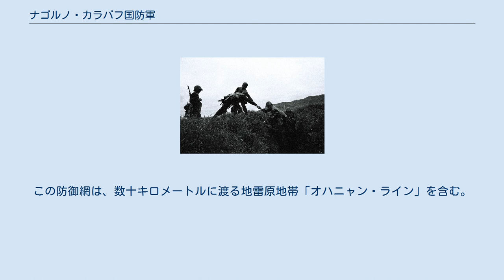ナゴルノ・カラバフ国防軍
ラチン回廊を巡回中の、第8歩兵連隊の兵（1992年8月撮影） カラシニコフ機関銃を装備する兵 訓練を行うナゴルノ・カラバフの兵（2004年撮影） ナゴルノ・カラバフ共和国国防軍（ナゴルノ・カラバフきょうわこくこくぼうぐん、アルメニア語: ԼՂՀ Զինված ուժեր）は、国際的に未承認のアルツァフ（ナゴルノ・カラバフ）共和国の国軍。
兵力は約2万人（内、ナゴルノ・カラバフ出身者は8500人）で、予備役3万人の動員能力を有する。
国防費はGNPの約20パーセントに達する。
 ナゴルノ・カラバフ国防軍は、ナゴルノ・カラバフ戦争時に出現した各種自警団に基づき編成された。
アルメニア共和国軍と高度に統合されており、両国軍間での人事異動も行われている。
 ナゴルノ・カラバフ国防軍は、陸軍、空軍および防空軍の三軍種から成る。
 総員約1万6千人で、8から12個連隊に組織される。
各連隊は、各強化地区（要塞地区）を担当する。
 各連隊は、国内の制高点を押さえつつ、ムラフ高地からアラクスに至るまで縦深防御網を構築している。
この防御網は、数十キロメートルに渡る地雷原地帯「オハニャン・ライン」を含む。
 総員250人以下。
主要基地は、ステパナケルトの「ホジャル」空港で、アグラムとカパン飛行場も使用可能である。
ゴリス郊外には、ヘリ離着場が存在する。
 防空部隊は、ステパナケルト地区に配置された高射ミサイル連隊に編成され、アルメニア空軍の防空システムに編入されている。
 2007年末、S-300PT ×1基が展開した。
 召集期間は、2年間。
 将校の教育は、国内で行われる外、エレバン軍事大学とロシアの軍事教育施設で行われる。